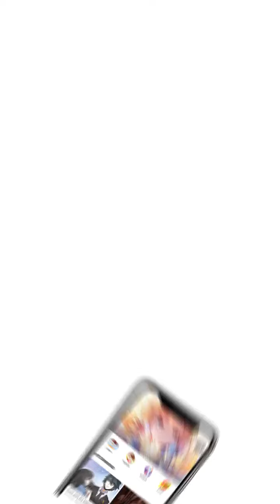染色体47号 Episode 3 - Spanish - Ran Se Ti 47Hao - Manga Toon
Episode 3 - 染色体47号 (Ran Se Ti 47Hao  染色体47号 in Chinese)